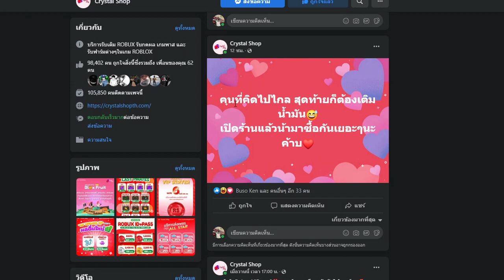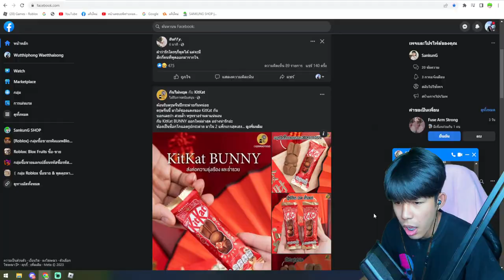เมื่อ 2 เผ่าสุดโกง ต้องมาสู้กับ เผ่าเงือกสุดเกรียนยังไงก็เอาไม่ลง Blox Fruits